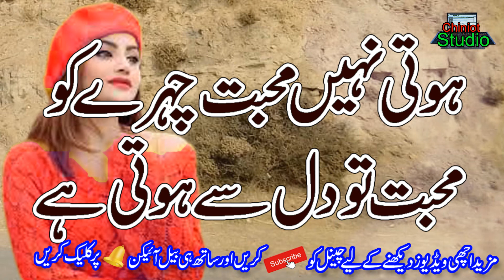2 Line Sad Poetry || Best Poetry in Urdu || New Sad Poetry || Urdu Sad Love Poetry||Best Voice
2 Line Sad Poetry || Best Poetry in Urdu || New Sad Poetry || Urdu Sad Love Poetry||Best Voice